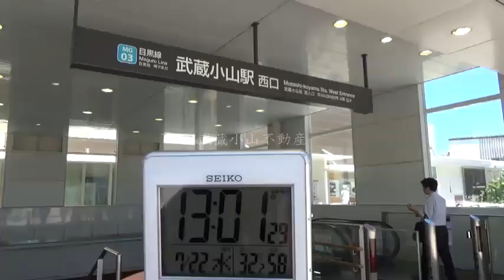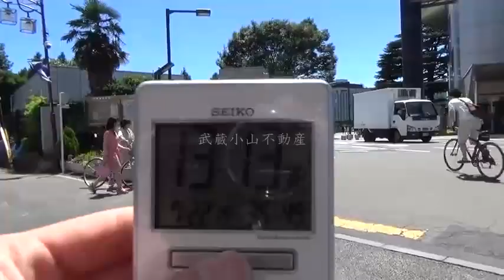少し急ぐと自転車で約１２分！ 武蔵小山駅前から東京工業大学 大岡山キャンパスまで行ってきた！